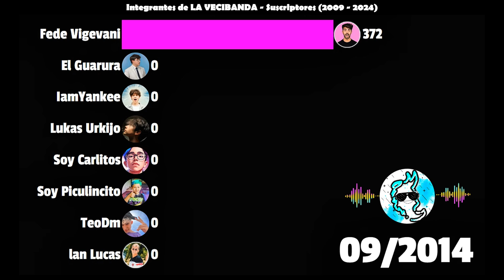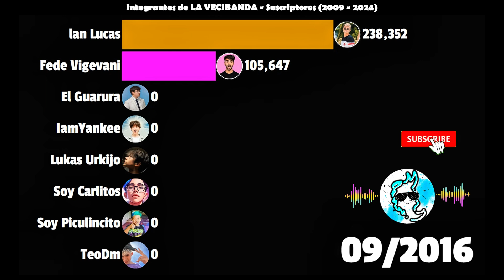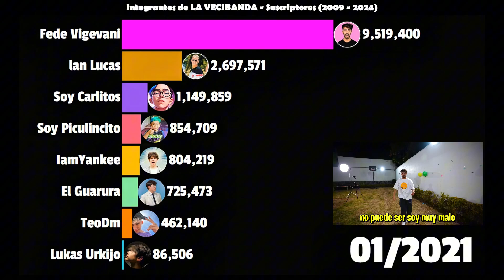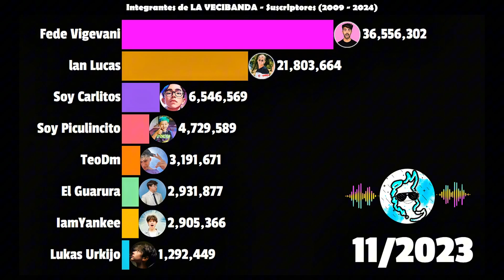📊 LA VECIBANDA | Suscriptores (2009 - 2024) - YouTube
El Contenido Presentado es: 📊  LA VECIBANDA | Suscriptores (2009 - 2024) - YouTube

Espero Disfrutes el Video! Dios te bendiga!

INTEGRANTES: Fede Vigevani, Soy Carlitos, Soy Piculincito, TeoDm, IamYankee, El Guarura, Lukas Urkijo, lan Lucas

Code: 1

(LO VISTO EN EL VIDEO SON GRÁFICAS ANIMADAS DE CANALES DE YT - ACTUALIZACIÓN MES A MES)

Pon en manos del Señor todas tus obras,
y tus proyectos se cumplirán.
Proverbios 16:3

Contenido Creado por: PisontyG YT